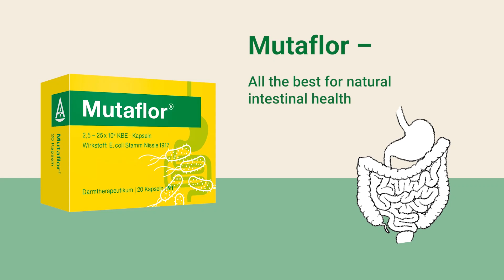Mutaflor® - with Escherichia coli strain Nissle 1917 for human gut health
Mutaflor® has helped many people maintain natural intestinal health over the past nearly 100 years. Since Ardeypharm acquired Mutaflor® in 1971, we have established the most advanced production techniques, intensive research and new studies till date. The results repeatedly confirm the effectiveness and tolerability of Mutaflor® for many intestinal diseases.

Today, Mutaflor® is one of the best-studied and best-proven probiotic drugs. Its natural active ingredient is probably the best-researched therapeutic intestinal bacterium.

The Mutaflor® active ingredient: the medical intestinal germ Escherichia coli strain Nissle 1917

Escherichia coli strain Nissle 1917 is a natural intestinal germ and originates from the group of Escherichia coli bacteria, in short also E. coli bacteria. E. coli bacteria are among the first bacteria to colonize our intestines after birth. Unlike various other E. coli strains, E. coli strain Nissle 1917 is not pathogenic hence, scientists call this property apathogenic. Its positive properties and its influence on the intestinal barrier are particularly diverse.